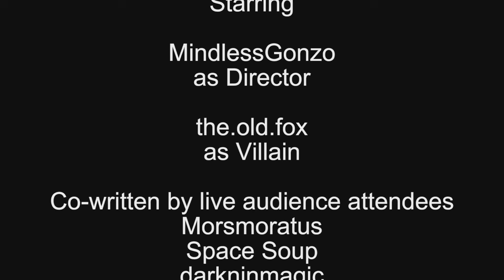Dubious Cereal (Audience Anarchy)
A villain is cast for a shady cereal but is getting sick of Director Michiru.